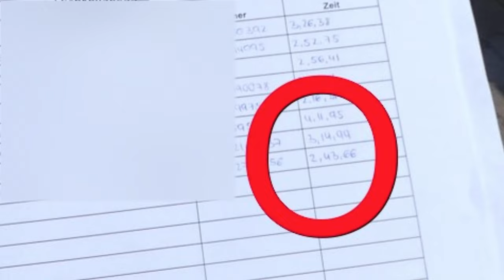Tag der offenen Tür Heinz De Buhr 2022